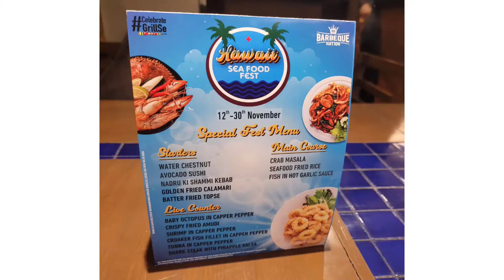Life e First time হাঙড় (shark) খেলাম 😱🤮shark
hawai sea food festival arranged by barbecue nation in kolkata . I am a sea food lover. Unlimited buffet start from 699
location- parkstreet barbecue nation
nonveg buffet pack i got it in 850 per head because me and my partner brought  a happy card from barbecue app